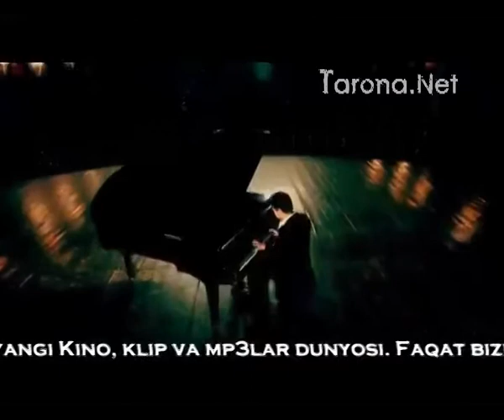Ulug'bek Ismailov-Kel yonimga [original klip video]